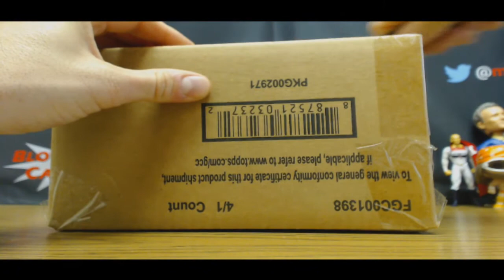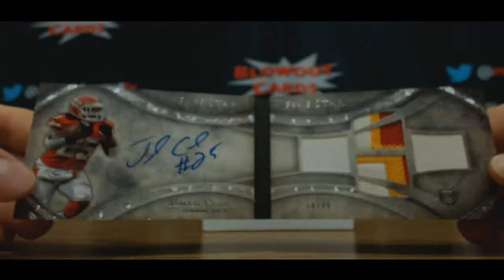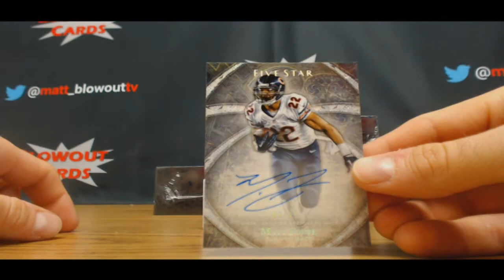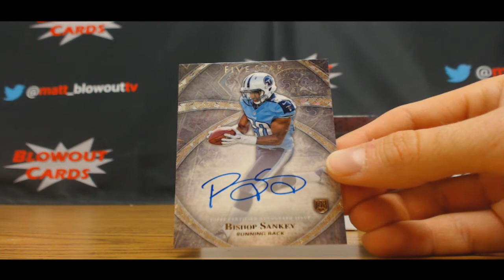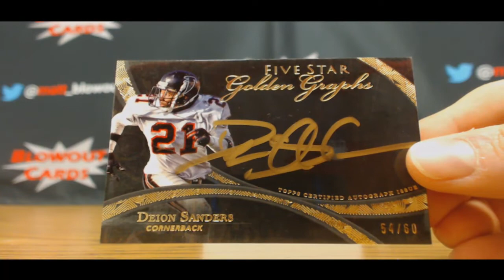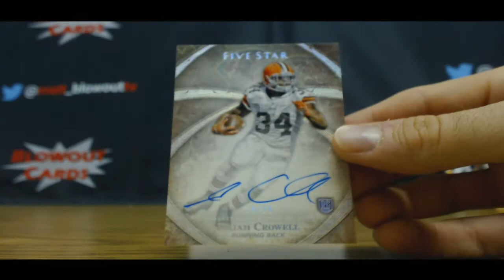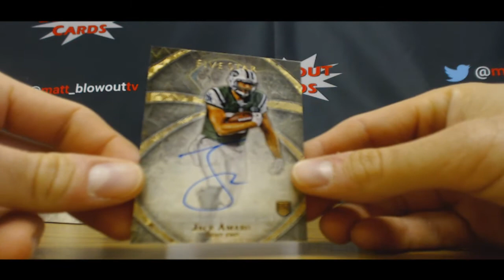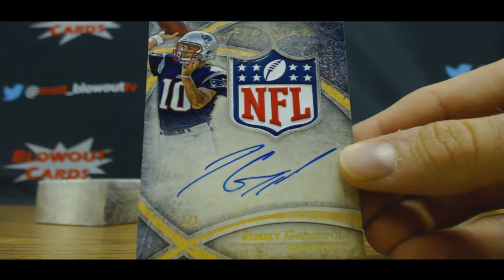2014 Topps Five Star Football Team Draft Case Break RD 1 Jimmy G Shield!